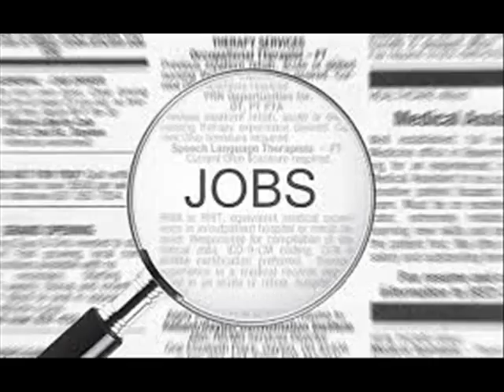Jobs in Britian(45)